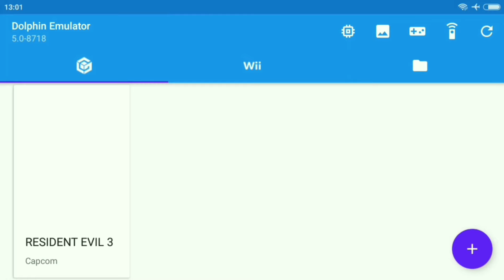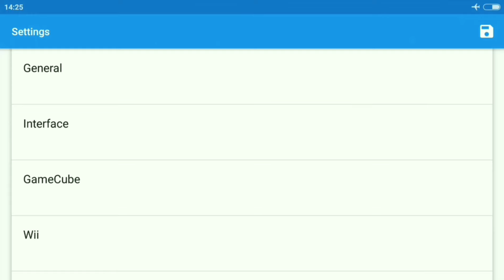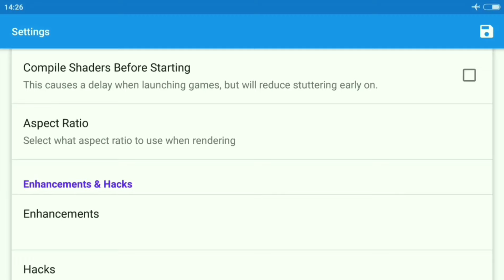Cara Bermain Game Resident Evil 3 Nemesis Di Android Offline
- Offline